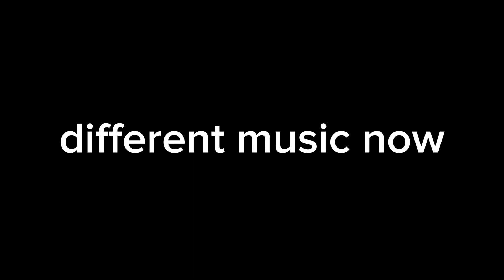idfb intro with friends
so happy

remix music by @koviklutz
inspired by scarf